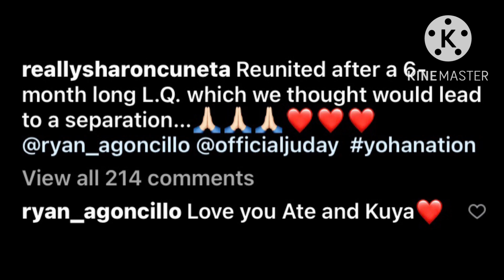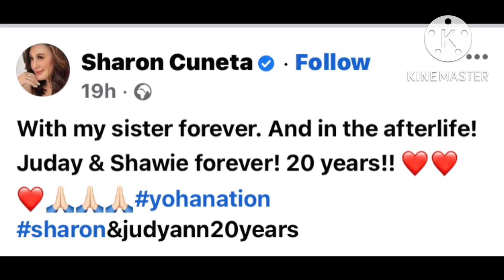SHARON CUNETA AT KIKO PANGILINAN MUNTIK NG MAGHIWALAY!